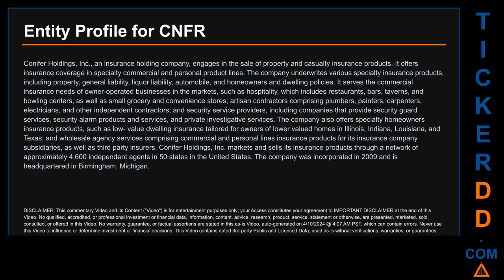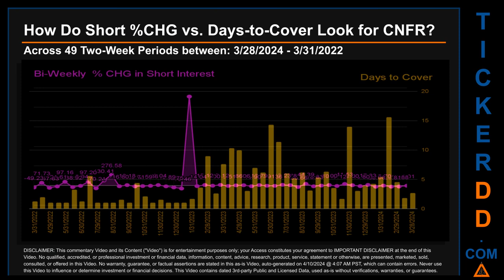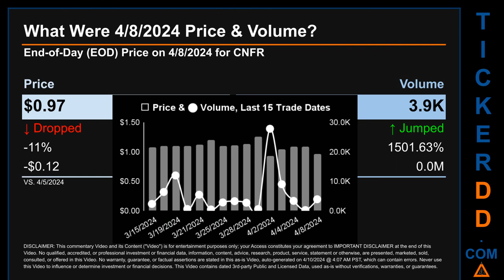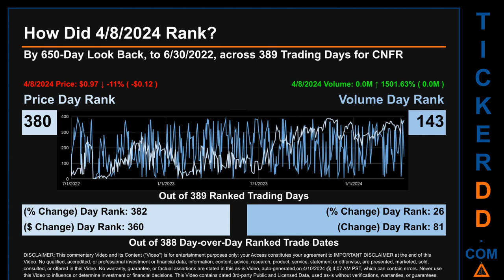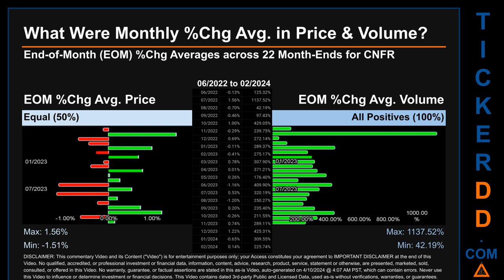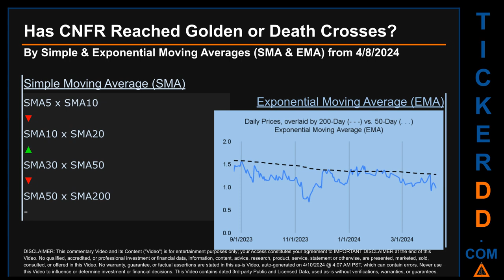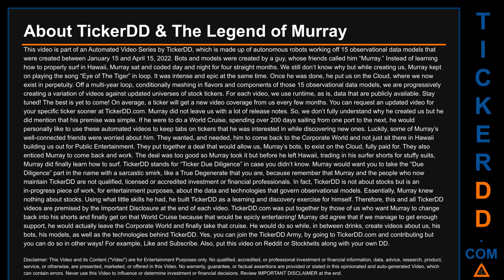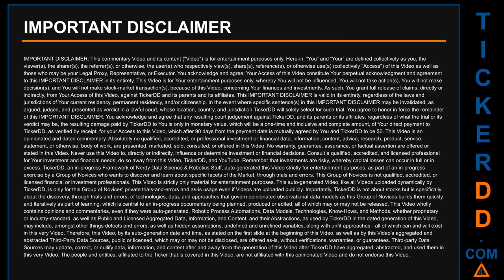What is Short Interest for CNFR CNFR Price CNFR Volume Analysis Latest News for $CNFR